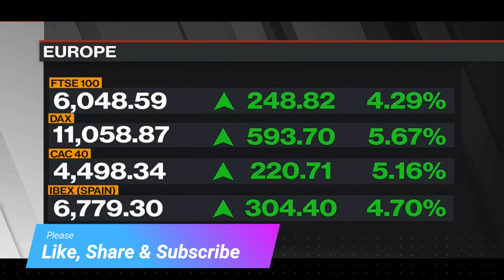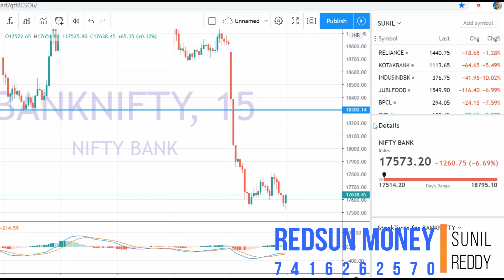MARKET TREND, 19 MAY 2020,TUESDAY